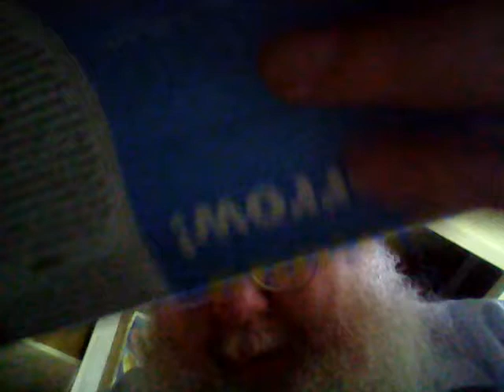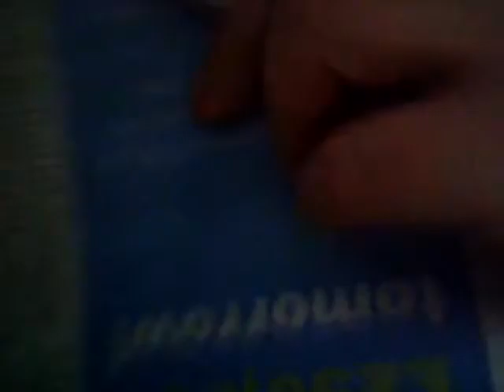7 ditties in 10 minutes